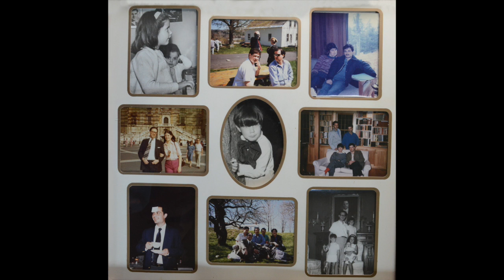Luis Batlle - Marlboro Music Festival Slideshow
Luis Batlle, a Slideshow created for his memorial at the Marlboro Music Festival 2016, by Pete Checchia.
The music is Six Etudes en forme de Canon Opus 56 (1845) by Robert Schumann, arranged for two pianos by Claude Debussy (1891), played by Luis Batlle and Nerine Barrett, recorded 31 July 1971;
And
the last two movements of Robert Schumann's Spanish Love Songs
Performance:
Saturday, July 17th, 2004 - 8:30 PM
Spanische Liebeslieder, Op. 138

 9. Duett: Ojos garzos ha la ninna
 10. Quartett: Vista ciega, luz oscura
Arisa Kusumi, Soprano
Katja Nicolai, Mezzo-Soprano
Chad Freeburg, Tenor
Thomas Meglioranza, Baritone
Ieva Jokubaviciute, Piano
Luis Batlle, Piano
Recorded by the Marlboro Music Festival in Persons Auditorium.